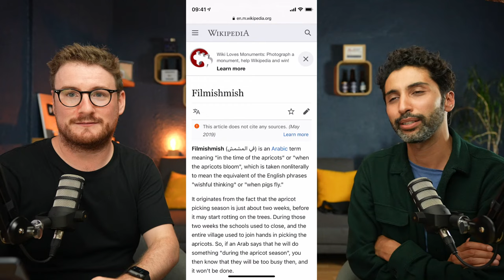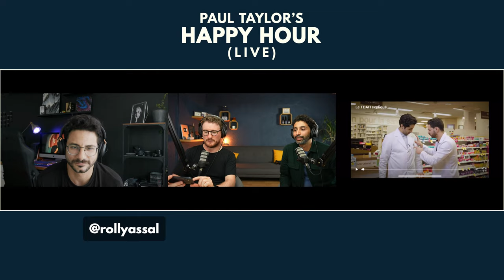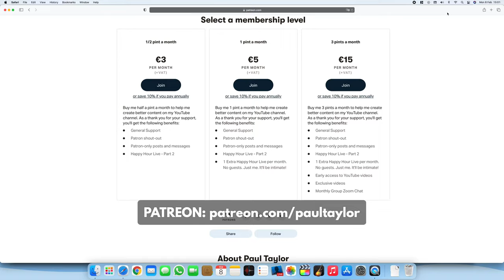30. Reda Saoui @ Paul Taylor's Happy Hour Live